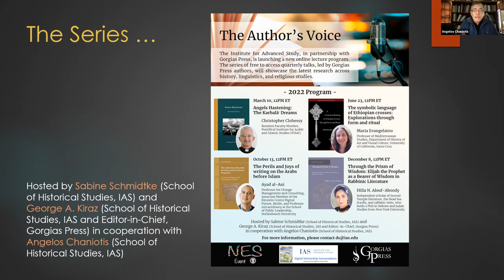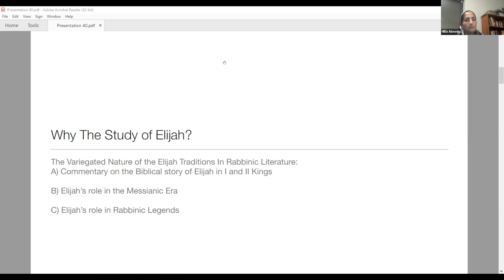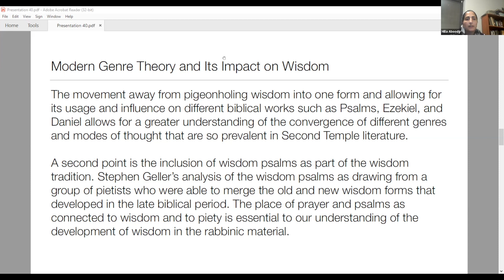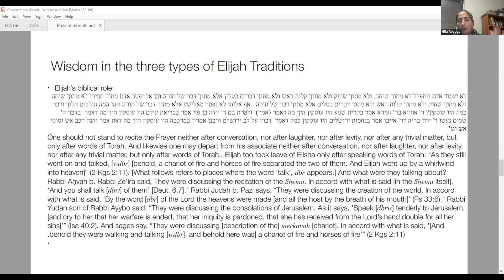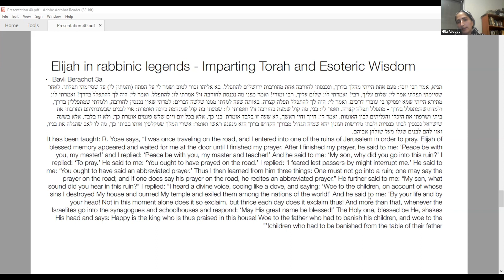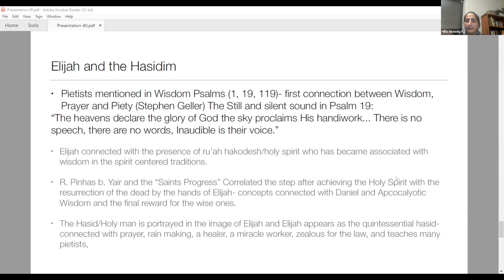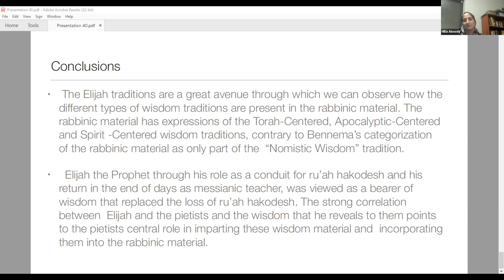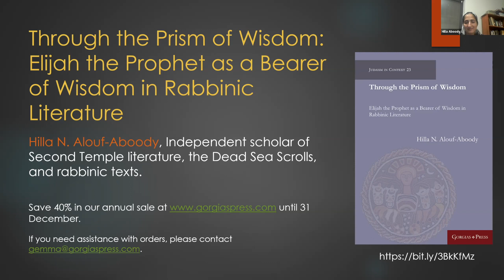Through the Prism of Wisdom: Elijah the Prophet as a Bearer of Wisdom in... - Hilla N. Alouf-Aboody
Author’s Voice

Topic: Through the Prism of Wisdom: Elijah the Prophet as a Bearer of Wisdom in Rabbinic Literature
Speaker: Hilla N. Alouf-Aboody

This presentation will explore the nature of the Elijah traditions in rabbinic literature and their connection to the wisdom tradition. By examining the diverse Elijah traditions in connection to the wisdom and apocalyptic traditions, I aim to shed new light on the manner in which Elijah’s role developed in rabbinic literature.

The Author's Voice lecture series is hosted by: Sabine Schmidtke (School of Historical Studies, IAS) and George A. Kiraz (School of Historical Studies, IAS and Editor-in-Chief, Gorgias Press) in cooperation with Angelos Chaniotis (School of Historical Studies, IAS).